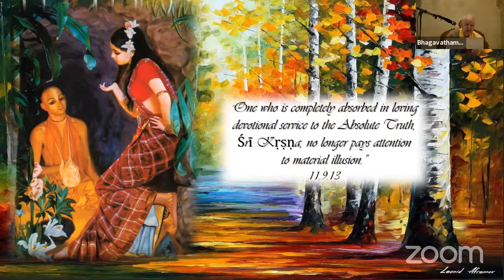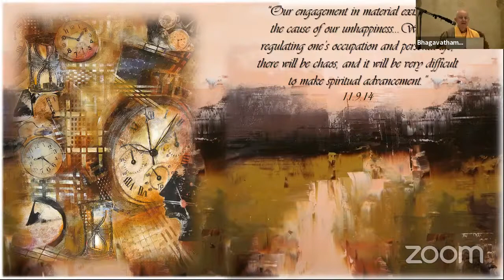Uddhava Gita Part 46 (SB 11.9.14), Apr 18 2021